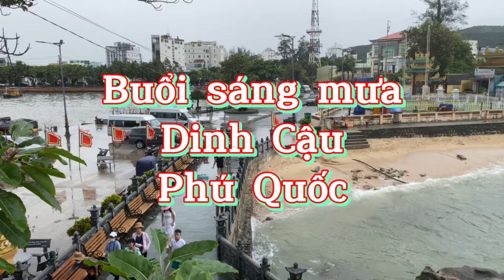|Du Lịch Phú Quốc| Buổi sáng mưa ở Dinh Cậu Phú Quốc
Buổi sáng mưa ở Dinh Cậu Phú Quốc